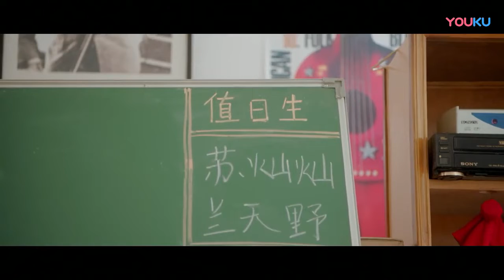灰姑娘被外校人堵，霸氣同桌想都不想上前解圍🤩2021熱門電視劇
【等等啊我的青春】 该剧讲述了青春年少时期青涩的小情感，纯粹美好的友情以及家人之间童话般温暖的人物关系，一代人与青春有关的日子，他们为梦想披荆斩棘，在不断追梦的过程中经历成长，收获爱情、友情的治愈故事。